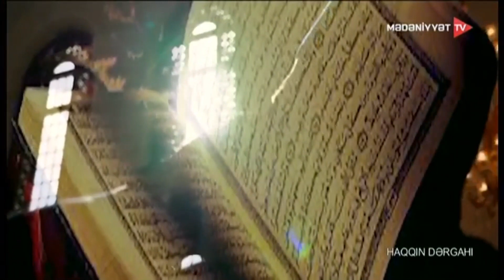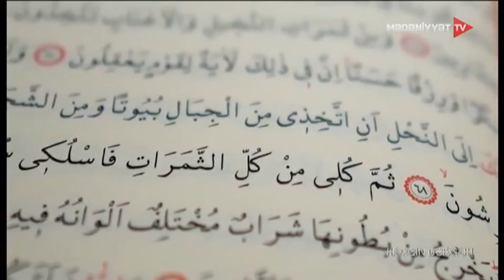Ibrahim Quliyev 26.01.2023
Mövzu: İslamda bəndə haqqı
Qonaq: Azərbaycan İlahiyyat İnstitutunun müəllimi, fəlsəfə üzrə fəlsəfə doktoru İbrahim Quliyev